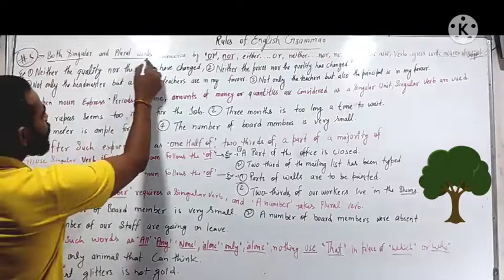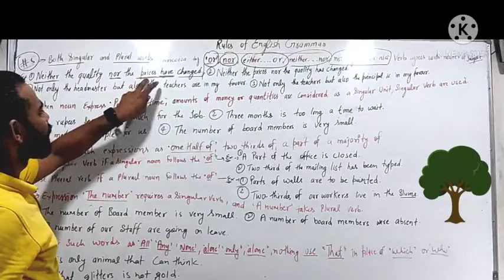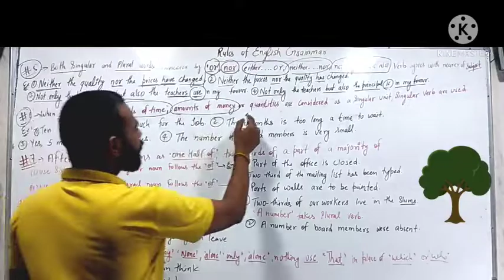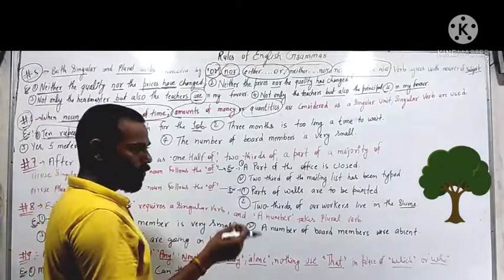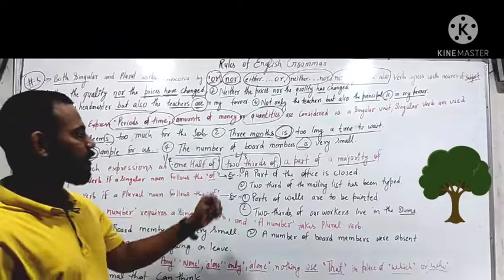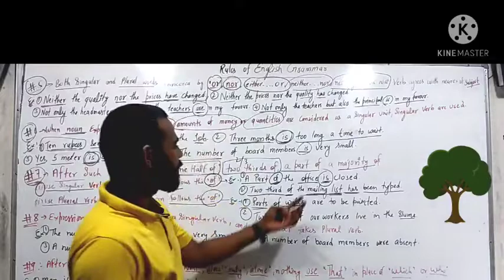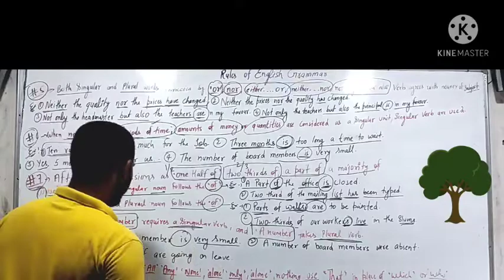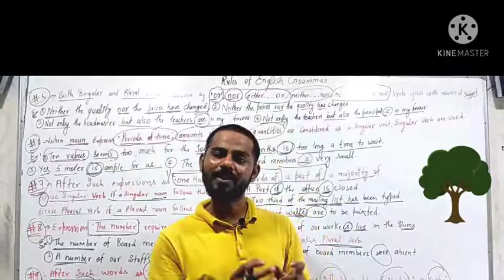English Grammar RULES 🎉 2021 PART 2 🛑DSSSB PRT/TGT👍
for all competitive exams.. DSSSB, SSC, DELHI POLICE, these are most important rules of English grammar and are very helpful to all aspirant.